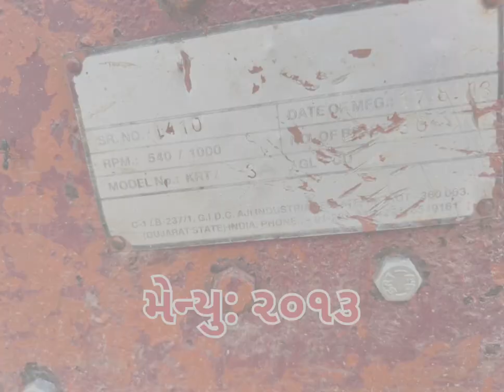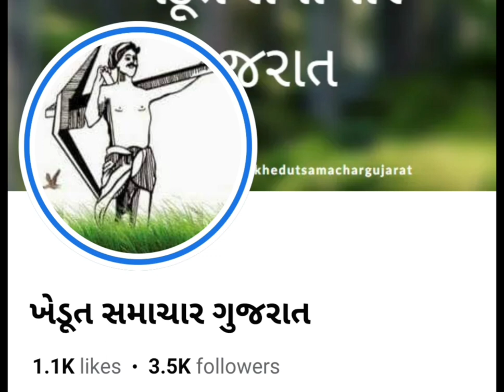Mini Rotari વેચવાની છે | Khedut Samachar Gujarat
Mini Rotari વેચવાની છે
મેન્યૂ: ૨૦૧૩
કિંમત: ૨૫,૦૦૦
વધુ માહિતી માટે: ૯૯૭૪૯૯૪૬૮૫